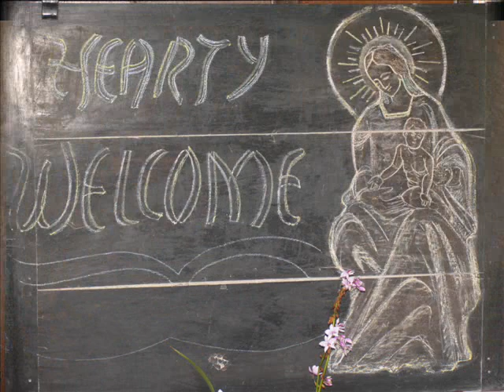A la Virgen de Betharram_0001.wmv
Este canto relata la aparición de la Virgen a una niña que se estaba ahogando en las aguas del torrente Gave, que corre al costado del santuario de Betharram. El nombre significa Bello Ramo, porque Jesús, desde los brazos de la Virgen tendió un ramo a la niña, que así consiguió salvarse. Se la invoca como patrona de los niños en situación de peligro.